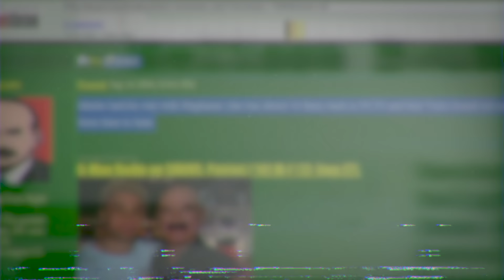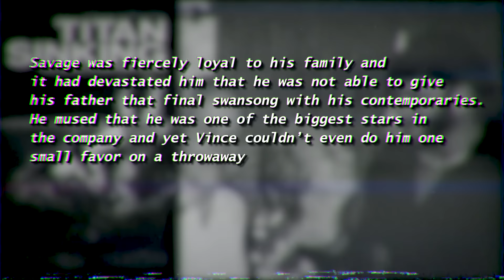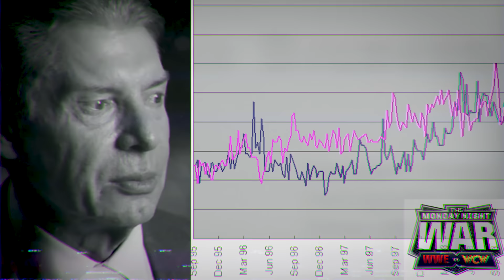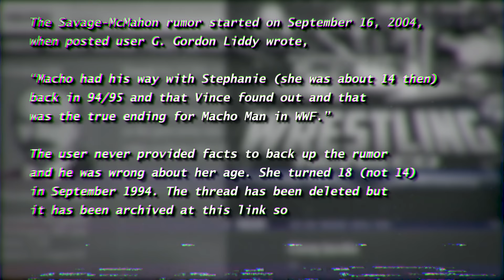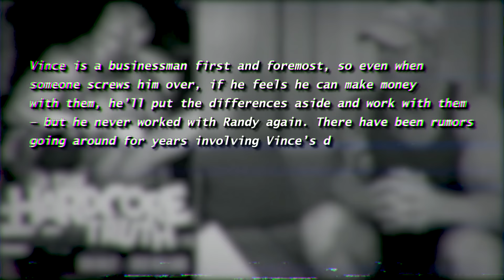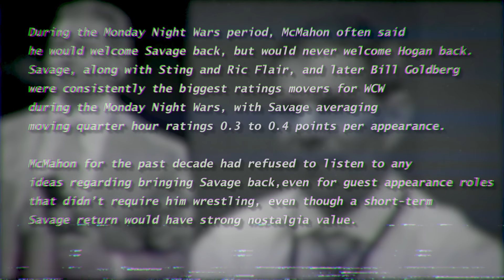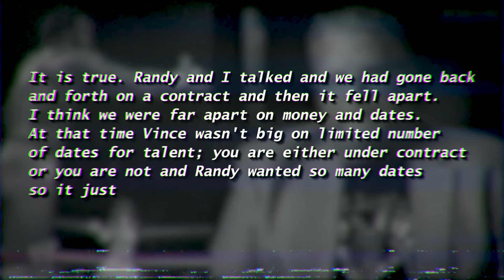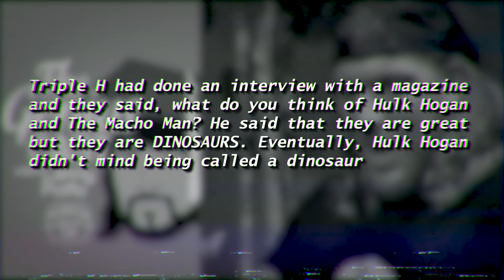Is The Stephanie McMahon and Macho Man Urban Legend True? - WWE Unsolved Ep .3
1994 was the Macho Man's final appearance in the WWE and despite Vince burying the hatchet with several wrestlers, he never brought him back. Why? Some say it's because he had a relationship with daughter Stephanie McMahon? Is it true? Where did the rumor start?

This is a RE-UPLOAD! WWE blocked the other.

Topics Discussed In this Video:

1. Wrestling Unsolved Mysteries
2. WWE Unsolved
3. WWE Wrestling Urban Legend
4. Is The Stephanie McMahon and Macho Man Urban Legend True?
5. Wrestlelamia